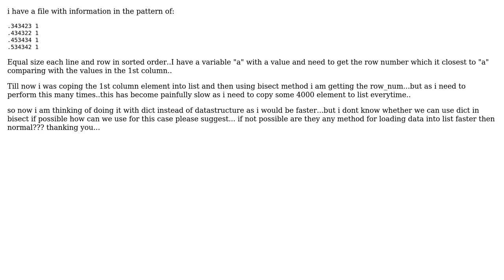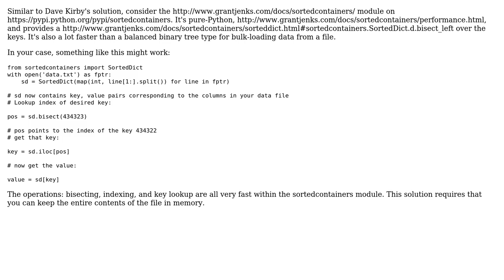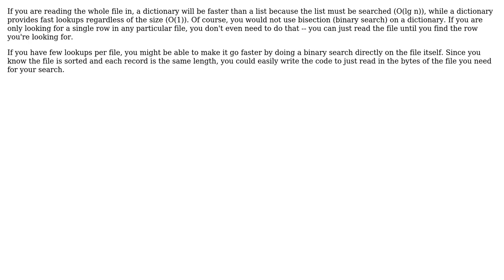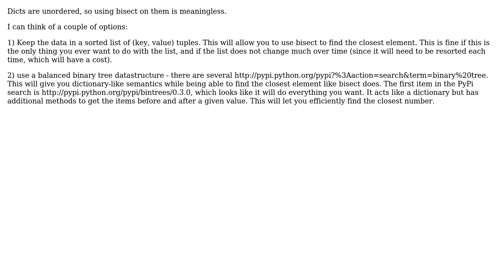Can Bisect be applied using Dict instead of lists? (5 Solutions!!)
Can Bisect be applied using Dict instead of lists?

With thanks & praise to God, and with thanks to the many people who have made this project possible! | Content (except music & images) licensed under CC BY-SA | Music | Images & others | With thanks to user Tristram Grabener user kaki user John La Rooy user GrantJ user Gabe user Dave Kirby and the Stack Exchange Network Trademarks are property of their respective owners. You are responsible for your own actions.